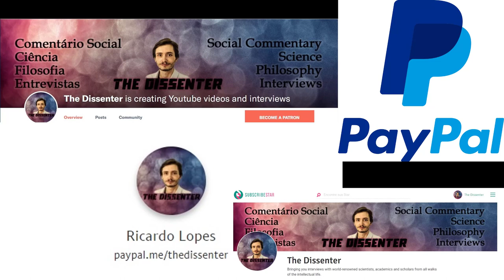#433 Timothy Lenton - Revolutions that Made the Earth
Dr. Timothy Lenton is Professor of Climate Change and Earth System Science at the University of Exeter and Director of the Global Systems Institute. He has over 20 years of research experience in studying the Earth as a system, and developing and using models to understand its behavior. He is particularly interested in how life has reshaped the planet in the past, and what lessons we can draw from this as we proceed to reshape the planet now. These topics are covered in his books ‘Earth System Science: A Very Short Introduction’ (OUP, 2016) and (with Andrew Watson) ’Revolutions that Made the Earth’ (OUP, 2011).

In this episode, we talk about Revolutions that Made the Earth. We go through topics like: the intimate relationship between geology and life; the origins of life (in hydrothermal vents); what Dr. Lenton, in the book, calls the “critical steps” model of life; multicellular and complex life; the evolution of social life; culture; what is special about humans; the development of agriculture, and its impact on the planet; the Anthropocene, and when it started; new revolutions in the future; and if life on Earth was inevitable.

Time Links:
00:54  The intimate relationship between geology and life
02:35  The origins of life
06:35  The “critical steps” model of life
14:29  Multicellular life
17:18  Sociality
20:36  Culture
23:16  In what ways do humans differ from other animals?
26:49  Agriculture
30:48  The Anthropocene
38:54  New revolutions in the future
42:05  Should we expect life to be common in the Universe?
44:20  Was life on Earth inevitable?
48:30  Follow Dr. Lenton’s work!
Follow Dr. Lenton’s work:
Books on Amazon
Revolutions that Made the Earth
A HUGE THANK YOU TO MY PATRONS/SUPPORTERS: KARIN LIETZCKE, ANN BLANCHETTE, PER HELGE LARSEN, LAU GUERREIRO, JERRY MULLER, HANS FREDRIK SUNDE, BERNARDO SEIXAS, HERBERT GINTIS, RUTGER VOS, RICARDO VLADIMIRO, BO WINEGARD, CRAIG HEALY, OLAF ALEX, PHILIP KURIAN, JONATHAN VISSER, ANJAN KATTA, JAKOB KLINKBY, ADAM KESSEL, MATTHEW WHITINGBIRD, ARNAUD WOLFF, TIM HOLLOSY, HENRIK AHLENIUS, JOHN CONNORS, PAULINA BARREN, FILIP FORS CONNOLLY, DAN DEMETRIOU, ROBERT WINDHAGER, RUI INACIO, ARTHUR KOH, ZOOP, MARCO NEVES, MAX BEILBY, COLIN HOLBROOK, SUSAN PINKER, THOMAS TRUMBLE, PABLO SANTURBANO, SIMON COLUMBUS, PHIL KAVANAGH, JORGE ESPINHA, CORY CLARK, MARK BLYTH, ROBERTO INGUANZO, MIKKEL STORMYR, ERIC NEURMANN, SAMUEL ANDREEFF, FRANCIS FORDE, TIAGO NUNES, BERNARD HUGUENEY, ALEXANDER DANNBAUER, OMARI HICKSON, PHYLICIA STEVENS, FERGAL CUSSEN, YEVHEN BODRENKO, HAL HERZOG, NUNO MACHADO, DON ROSS, JOÃO ALVES DA SILVA, JONATHAN LEIBRANT, JOÃO LINHARES, OZLEM BULUT, NATHAN NGUYEN, STANTON T, SAMUEL CORREA, ERIK HAINES, MARK SMITH, J.W., JOÃO EIRA, TOM HUMMEL, SARDUS FRANCE, DAVID SLOAN WILSON, YACILA DEZA-ARAUJO, IDAN SOLON, ROMAIN ROCH, DMITRY GRIGORYEV, TOM ROTH, DIEGO LONDOÑO CORREA, YANICK PUNTER, ADANER USMANI, CHARLOTTE BLEASE, MIRAN B, NICOLE BARBARO, AND ADAM HUNT!
A SPECIAL THANKS TO MY PRODUCERS, YZAR WEHBE, JIM FRANK, ŁUKASZ STAFINIAK, IAN GILLIGAN, SERGIU CODREANU, LUIS CAYETANO, TOM VANEGDOM, CURTIS DIXON, BENEDIKT MUELLER, VEGA GIDEY, AND NIRUBAN BALACHANDRAN!
AND TO MY EXECUTIVE PRODUCERS, MICHAL RUSIECKI, ROSEY, JAMES PRATT, AND MATTHEW LAVENDER!